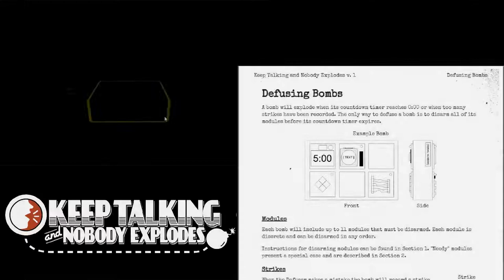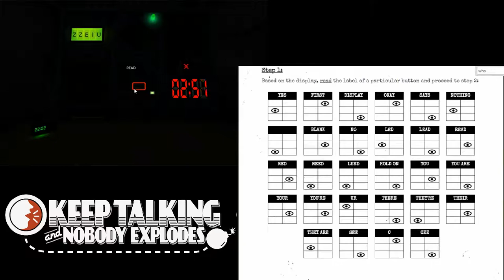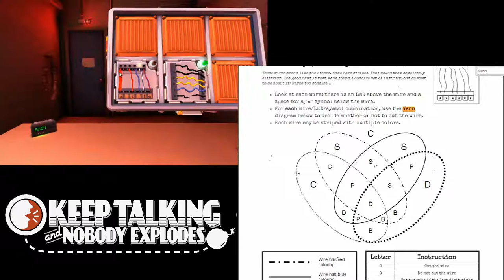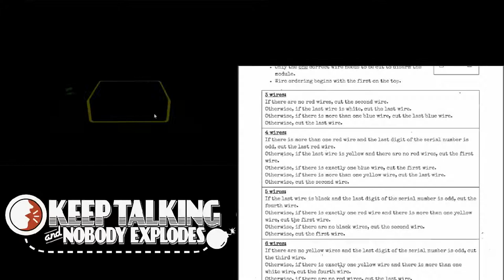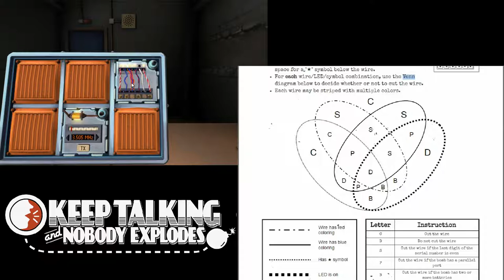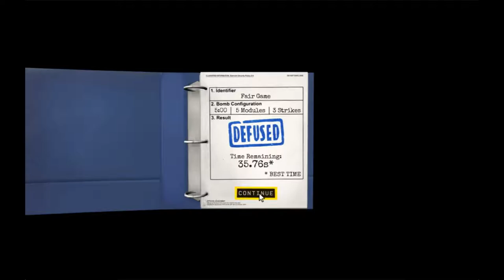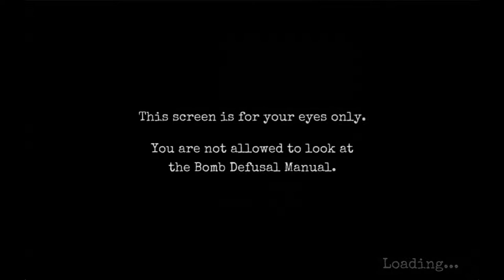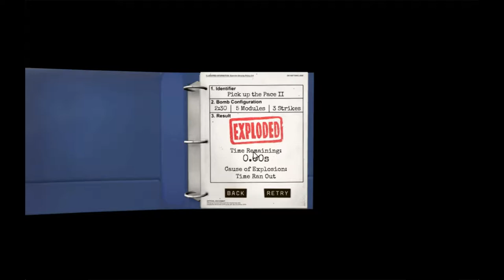Splodey Friday 8 - Fair Game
Keep Talking and Nobody Explodes with RPGMaster95 and Liquid Divide in their favorite series Splodey Friday! Now with dual view (watch both the technician and the expert on one screen)!

Liquid is back to being hands on with RPGMaster giving the instructions. Can these friends agree on things long enough to find the solution and put a bomb or two into the diffused pile? Or will Liquid simply insist on exploding and haunting RPGMaster? We've got morse code, venn diagrams, wires,mazes, buttons, word games, and more let's rock n roll!